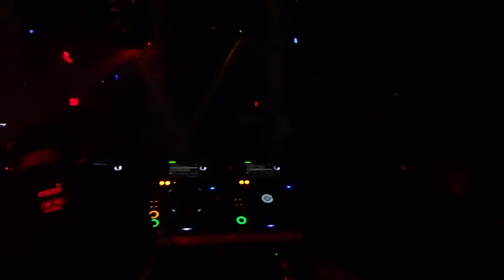DJ SPINNA MICHAEL JACKSON VS PRINCE PARTY P1. BY BEAST621 C.C. SMITH IMAGES.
DJ SPINNA MICHAEL JACKSON VS PRINCE PARTY P1
BY BEAST621 C.C. SMITH IMAGES